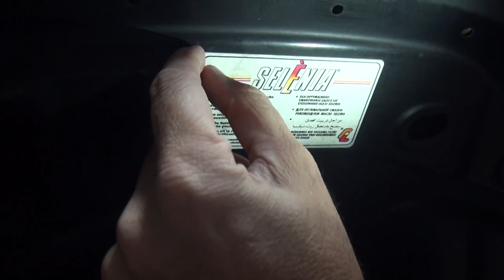Comprar Carro usado dicas, Verificando Parte Frontal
Como Comprar Carro usado, dicas Verificando Parte Frontal de um carro usado

Dicas de compra de carros usados com Consultor de mercado Rogério Galvao .

Veja dicas bacanas para verificar a parte do compartimento do motor , para que voçê

identifique se o carro esta em sua forma original ou tenha sofrido alguma colisão.

Confira estes detalhes bem interessantes de Dicas automotivas , acesse e

cadastre-se e tenha acesso a todos os segredos para uma boa compra de carro , boa

 venda e dicas de manutenção de veículos.

Dicas de compra de carros, preço de carros, dicas de venda que irao valorizar a venda de seu veículo :

Dicas de carros ,

Mais dicas de venda carros usados Tabela Fipe : consulte o preço de seu carro usado no Link abaixo